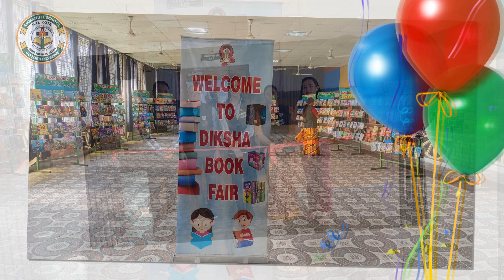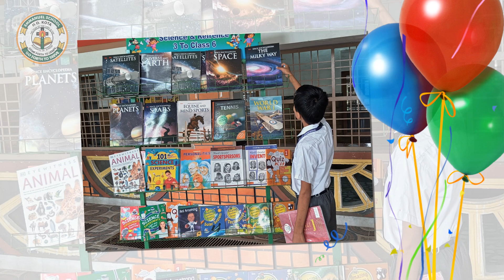Book Fair Organised by Emmanuel Mission School | Day 1 | Best CBSE School in Talwandi Kota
Emmanuel Mission School 2023-24 Talwandi Kota, We hope that you will find the information in this website helpful as you consider to choose an excellent school for your child. We understand that you are your child’s first educators, so we rely on a strong home/school partnership involving good two way communication and mutual trust.
Address:- C- Sector, Talwandi, Kota, Rajasthan 324005